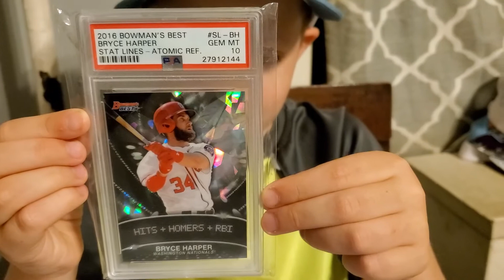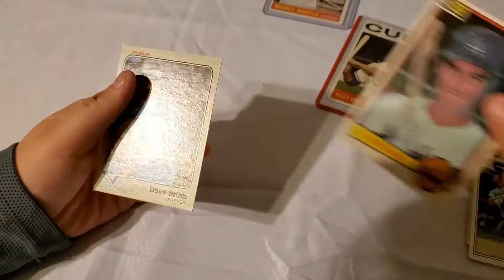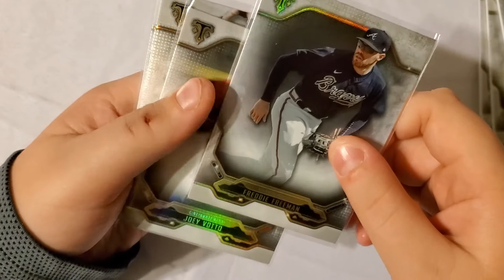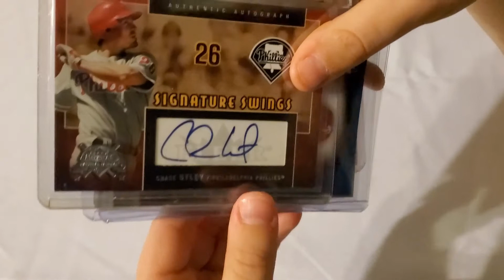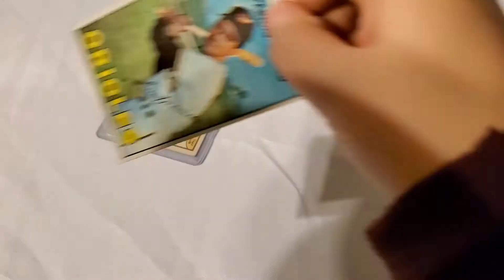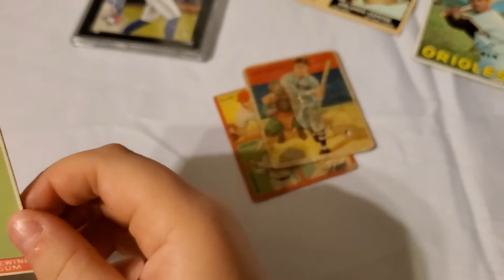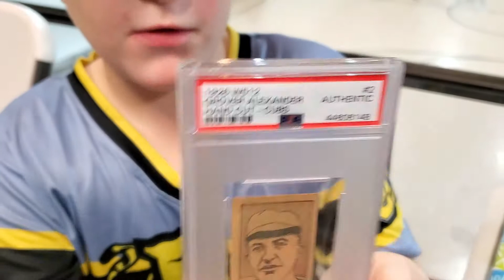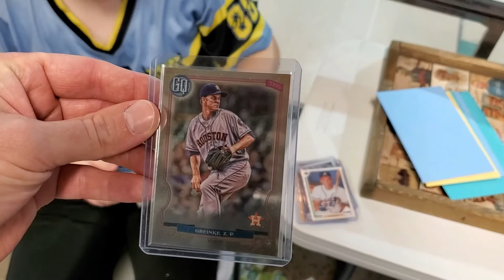KIDS GET CARDS AS A REWARD FOR BASEBALL...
Josh and Noah get some cards as a reward for working hard and doing good at baseball.  Fall 2020.  Josh also gets some cards for his birthday!